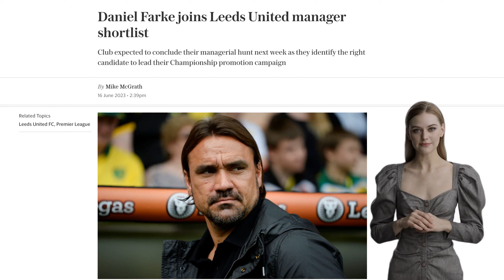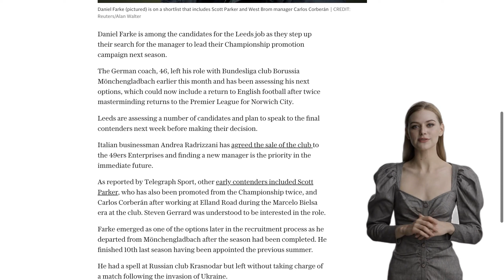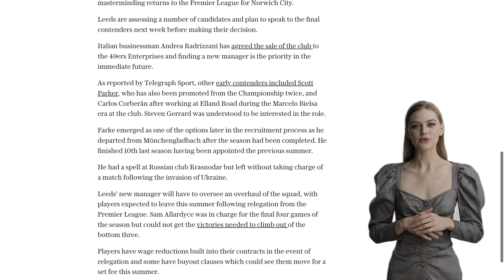Daniel Farke joins Leeds United manager shortlist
German coach Daniel Farke is being considered for the position of manager at Leeds United as they search for someone to lead their Championship promotion campaign next season. Farke recently left his role with Bundesliga club Borussia Mönchengladbach and has previously achieved promotion to the Premier League twice with Norwich City. Leeds are evaluating several candidates and plan to speak to the final contenders next week before making a decision. The club's priority is finding a new manager after Italian businessman Andrea Radrizzani agreed to sell the club to the 49ers Enterprises. Farke emerged as a potential option later in the recruitment process after leaving Mönchengladbach. The new manager will need to oversee a squad overhaul, as players are expected to leave following relegation from the Premier League. Some players have wage reductions and buyout clauses in their contracts. Leeds fans have expressed mixed opinions on the potential appointment of Farke, with some supporting him and others suggesting alternative options such as Carlos Corberán or Graham Potter.